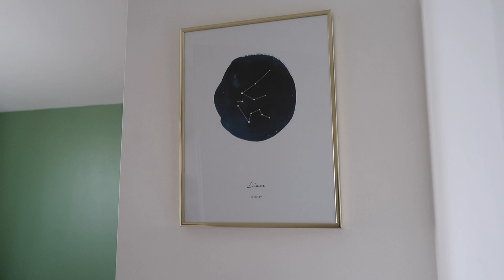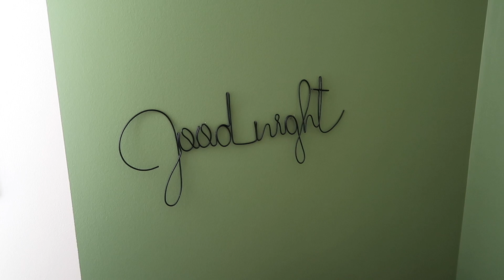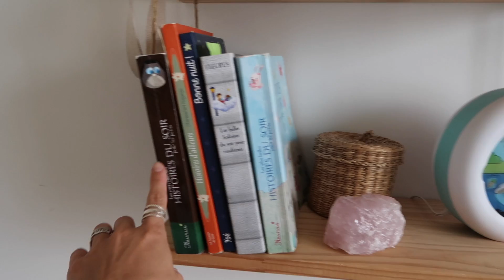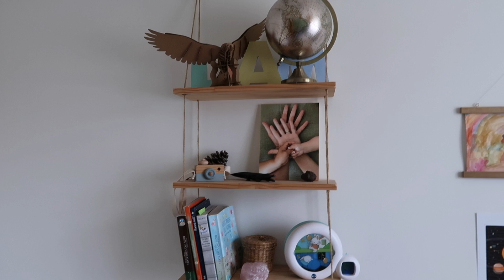ROOM TOUR | Déco et organisation chambre 2-4 ans┆Alyssia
LES CHOSES MENTIONNÉES OU APERÇUES

Boites de rangement en plastique gris . Hema
Rideaux . Gifi